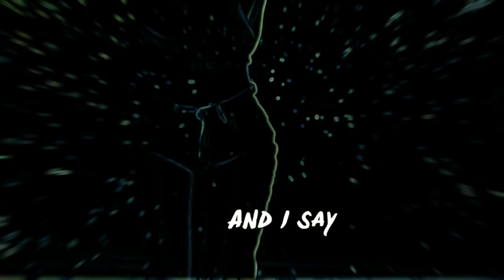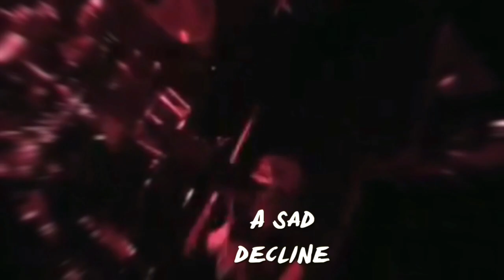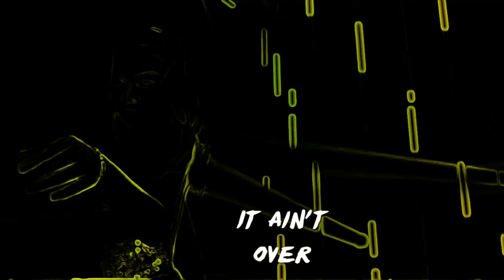Rock and Roll Has Just Begun-Dame Fortune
Is Rock dead? This is Dame Fortune's answer. From the upcoming album Invictus Maneo. Directed by David Lucarelli. Additional effects and editing by Calvin Lucarelli